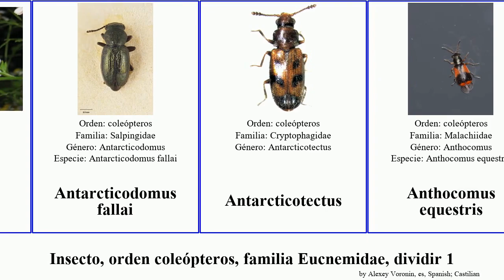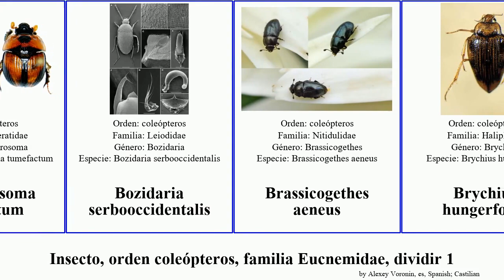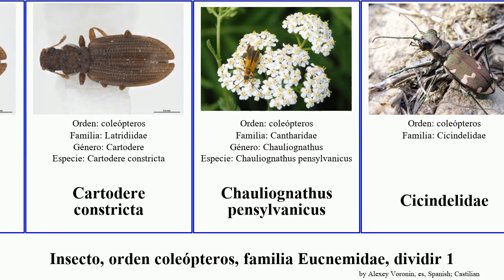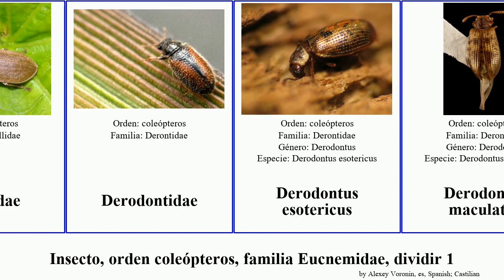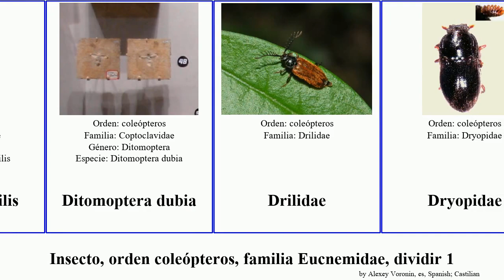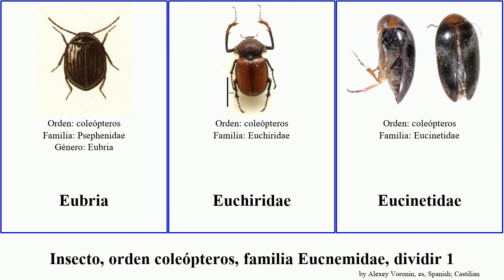Insecto, orden coleópteros, familia Eucnemidae, dividir 1 animal bicolor gracilis orientalis dubia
insecto orden coleópteros, familia Eucnemidae, dividir 1.
insect of Order Coleoptera Family Miscellaneous, Part 1, language: es.

Ablaberoides
Acropteroxys gracilis
Actinopteryx fucicola
Adoryphorus coulonii
Aethinosis
Agaphythidae
Agyrtodes hunuensis
Ahasverus advena
Allostrophus cretaceus
Anisoxya fuscula
Anoxia orientalis
Anoxia villosa
Antarcticodomus fallai
Antarcticotectus
Anthocomus equestris
Archeocrypticidae
Atractocerus brevicornis
Attelabidae
Aulacoderus cecileae
Aulonogyrus concinnus
Baeocrara variolosa
Belidae
Belotus bicolor
Bolbocerosoma
Bolbocerosoma tumefactum
Bozidaria serbooccidentalis
Brassicogethes aeneus
Brychius hungerfordi
Byturus tomentosus
Caenocara tenuipalpum
Caenocara bovistae
Caenoscelis subdeplanata
Calopteron brasiliense
Camiarites convexus
Cartodere
Cartodere constricta
Chauliognathus pensylvanicus
Cicindelidae
Cis (animal)
Clambidae
Codocera
Codocera ferruginea
Conopalpus brevicollis
Cratosilis laeta
Crudosilis ruficollis
Cryptolestes uncicornis
Ctenoplectron
Cucujidae
Cucujus haematodes
Cupedidae
Cymones helopioides
Cyphon albidosparsus
Danacea
Danacea nigritarsis
Danacea morosa
Danae testacea
Dascillidae
Derodontidae
Derodontus esotericus
Derodontus maculatus
Dirrhagofarsus unicolor
Distenia gracilis
Ditomoptera dubia
Drilidae
Dryopidae
Duliticola paradoxa
Elateroides dermestoides
Elmidae
Elminae
Elodes
Endecatomidae
Enicopus
Enicopus pilosus
Epuraea melanocephala
Erotylus histro
Eubria
Euchiridae
Eucinetidae
Eucnemis capucina